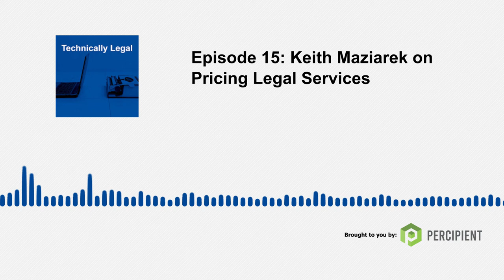Episode 15 Keith Maziarek on Pricing Legal Services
In Episode 15 of Technically Legal, we sit down with Keith Maziarek, Director of Pricing and Legal Project Management for the Chicago law firm Katten Muchin Rosenman. Keith discusses the evolution of his marketing and business development roles for two of America’s largest law firms into pricing and project management positions.

Keith explains that law firms are adding pricing positions because of economic pressures and client demands. Clients are demanding changes in the way they are billed (AFAs or “alternative fee arrangements”) and also demanding that law firms become more efficient.

Keith also explains how project management and pricing legal services go hand in hand because to properly forecast the cost of a legal project, a thorough understanding of how the work will be done and what resources are needed is necessary.

Keith notes that fixed fees are not the only type of AFA out there. He discusses fee collars and success based legal fees. Keith explains how pricing fits into law firm marketing efforts and why sometimes it is best not to bid on work at all if it is not a good fit for the law firm.

In our Legal Founder Segment we talk to Kevin Miller, the CEO of Legal Sifter, an app that uses artificial intelligence to help people negotiate contracts with speed and providing advice from company leaders and lawyers in seconds.